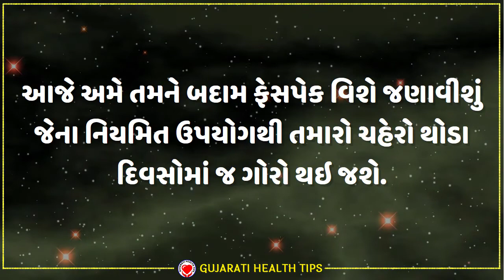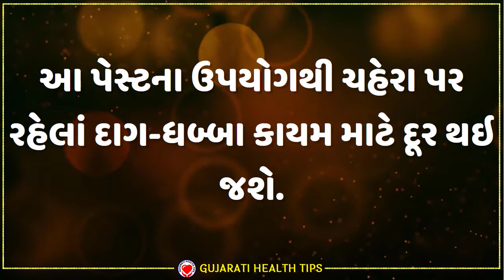ચહેરાને ચમકાવવા ઘરે જ ટ્રાય કરો આ બદામ ફેસપેક | Chehra ne chamkavva mate Badam Face Pack